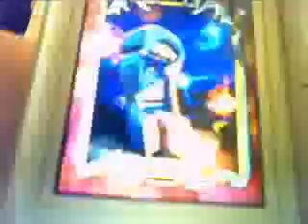guitar hero on tour decades-we are the champions 84%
sorry you couldent see so well i will make it better